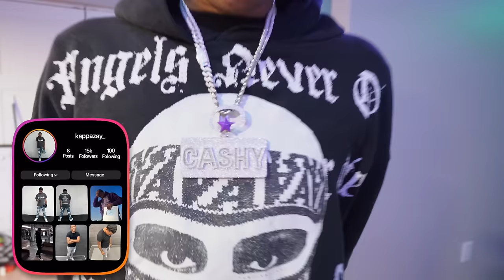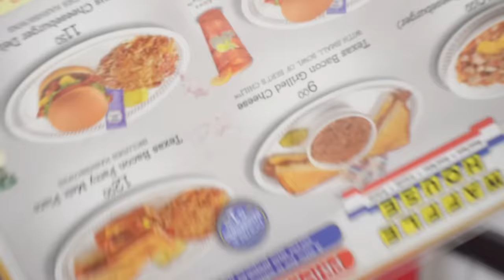HONEY PACK PRANK ON NAE🍯😍...*I CANT BELIEVE SHE DID THIS*